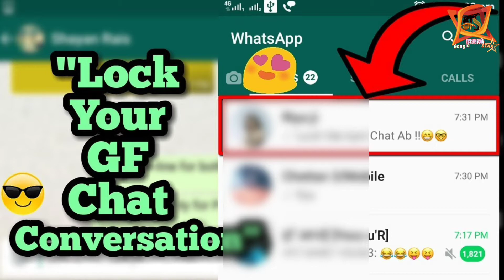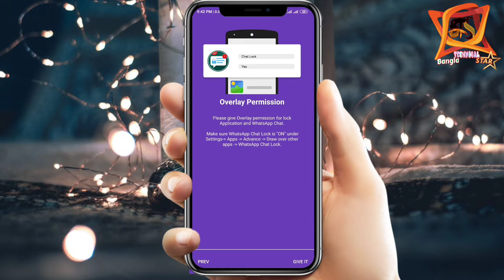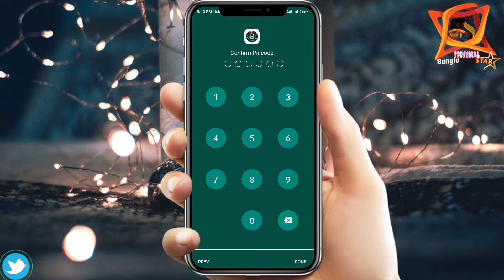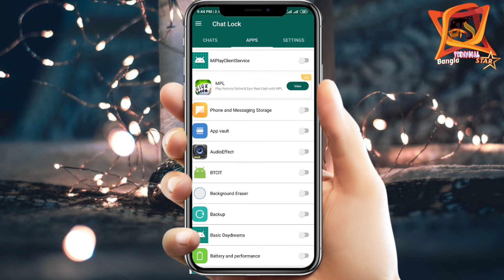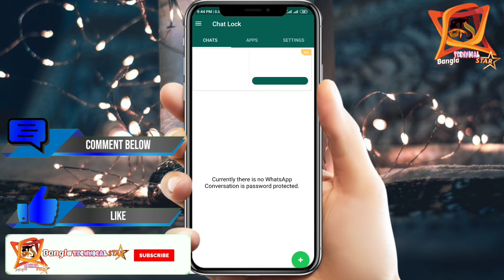WhatsApp hidden trick / How to lock whatsapp chat. whatsapp chat locker /How to girlfriend chat lock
Hi,,
Iam Kadir welcome backto youtube channel Unique Tech.

তো বন্ধুরা তোমরা সবাই কেমন আছো তো আজকের এই ভিডিওটি দেখার পর তোমরাও তোমাদের গার্লফ্রেন্ডের chat
ফিঙ্গারপ্রিন্ট লক সেট করতে পারবে ।
তো তোমরাও যদি বা তোমাদের গার্লফ্রেন্ডের chat এ fingerprint  lock সেট করতে চাও তাহলে ভিডিওটিকে end পর্যন্ত দেখতে থাকো।
আর এই অ্যাপ্লিকেশনটি যদি বা তোমরা ডাউনলোড করতে চাও তাহলে নিচের লিংক দেওয়া আছে সেখান থেকে তোমরা ডাউনলোড করতে পেরে যাবে।।

⏹ Pubg New secret Map Pubg Mobile New PayLoad X War Mode Game Play And Full Explained

👉👉 --Pubg Mobile Lite Launched In India For Low Ram Phone Pubg Lite On Low Android Phones With 1gb ram